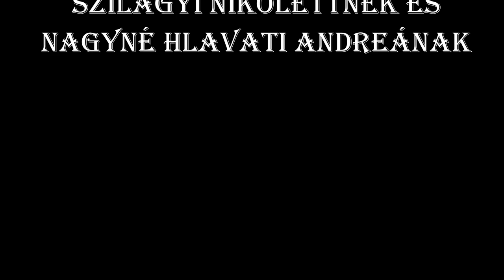Szeged Agóra 2022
Egy kis összefoglaló a 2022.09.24. Szeged Agórában tartott rendezvényről!